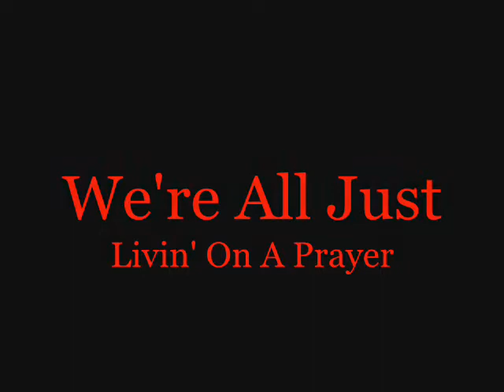Livin' On A Prayer: Lipsync Edition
was really bored so I thought I'd make this video of myself lipsynching some Bon Jovi. This is pretty much my favorite classic rock song and I had some fun making this video. It actually turned out better than I thought it would. So I hope you all enjoy!

Don't forget to show some love!